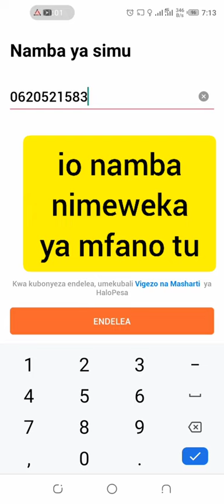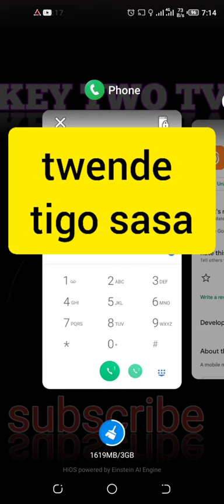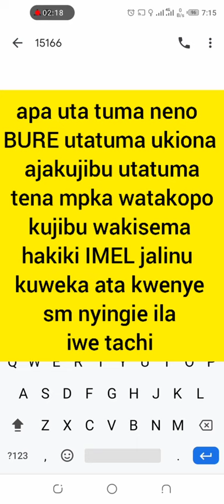Jinsi ya kupata intaneti ya bure kwa mitandao yote, hapa unapata GB za kutosha bila kikomo.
Kwa watumiaji wa laini za Airtel, Vodacom, halotel, tigo, na ttcl tazama hii video ujue jinsi ya kupata intaneti ya bure.

Usisahau KUSUBSCRIBE